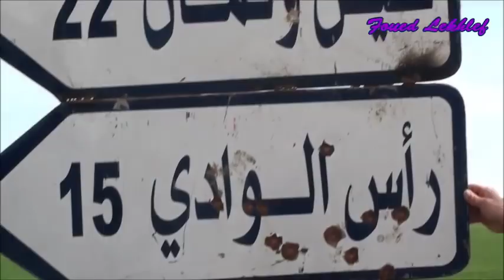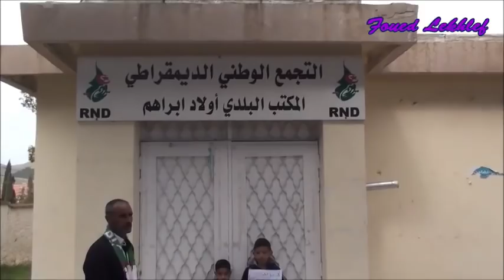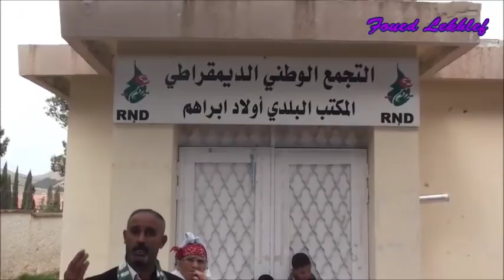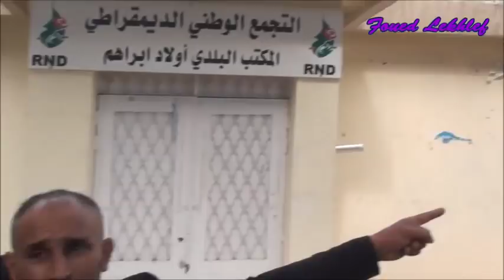إحتجاجات سلمية من طرف المواطنين لبلدية أولاد براهم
إحتجاجات سلمية من طرف المواطنين لبلدية أولاد براهم يطالبون بترحيل رئيس البلدية